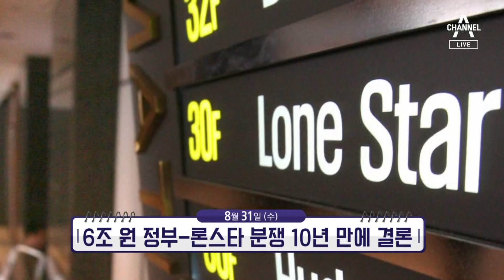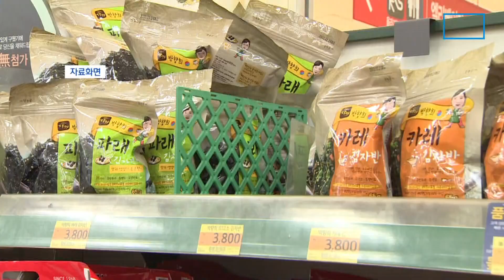[앞으로 뉴스]개량백신 접종계획안…다음 달 도입 전망 | 뉴스A 라이브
[앞으로 뉴스]개량백신 접종계획안…다음 달 도입 전망

주요 뉴스를 미리 보는 시간, '앞으로 뉴스'입니다. 방역당국은 이번 주 수요일 코로나 19 개량 백신을 도입하는 방안을 발표합니다. 다음 달 초중순쯤 국내 허가를 받으면 전 국민 또는 고위험군을 대상으로 접종이 이뤄질 가능성이 있습니다.

〈평일〉
08시 50분 김진의 돌직구 쇼
12시 00분 뉴스A 라이브
17시 20분 뉴스TOP10
19시 00분 뉴스A

〈주말〉
12시 10분 토요랭킹쇼·뉴스A 라이브
19시 00분 뉴스A

〈평일〉
08시 00분 라디오쇼 정치시그널 (유튜브 라이브)
08시 50분 김진의 돌직구 쇼
10시 20분 김진의 더라방 (유튜브 라이브)
12시 00분 뉴스A 라이브
15시 50분 강력한 4팀
17시 20분 뉴스TOP10
19시 00분 뉴스A

〈주말〉
12시 00분 토요랭킹쇼·뉴스A 라이브
17시 40분 뉴스TOP10
19시 00분 뉴스A